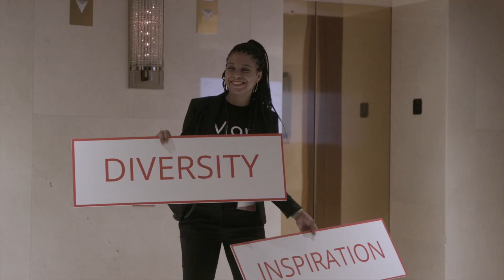2020 Toronto Annual Recognition Gala - Women in Governance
Highlights from Women in Governance's 2020 Toronto Annual Recognition Gala honouring the 48 organizations that received Parity Certification in 2019!
The event, presented by the Canadian Bankers Association, was held under the honourary co-presidency of Dr. Heather Munroe-Blum, OC, OQ, PhD, FRSC, FICD, Chairperson of the Canada Pension Plan Investment Board (CPP Investments), and Mr. Charles Brindamour, Chief Executive Officer of Intact Financial Corporation.